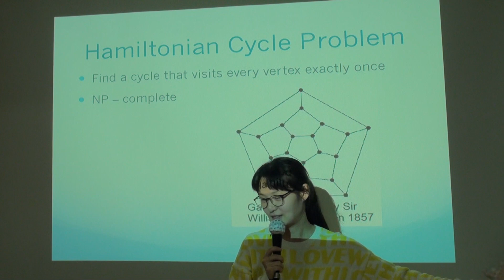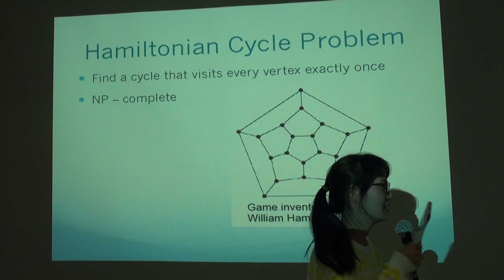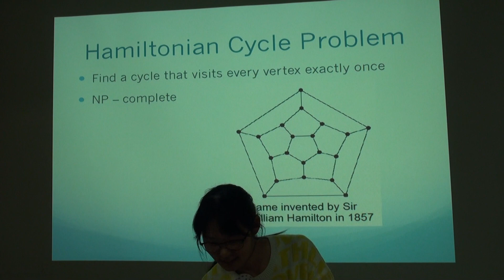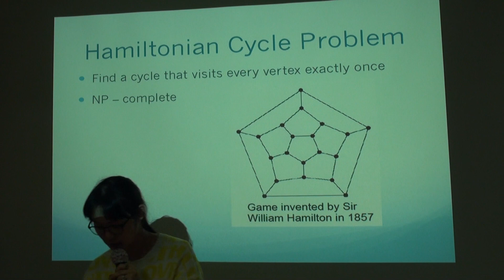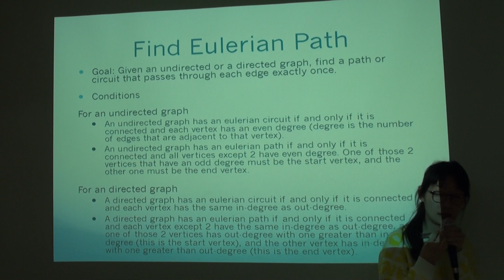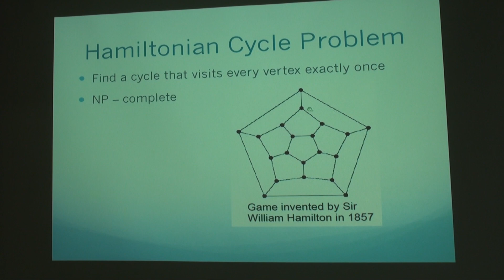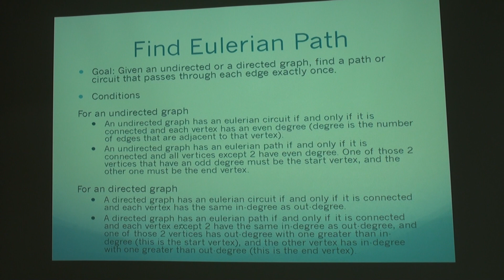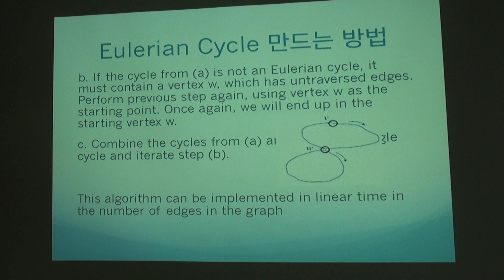컴퓨터 알고리즘 실습(2)- 그래프 알고리즘-2